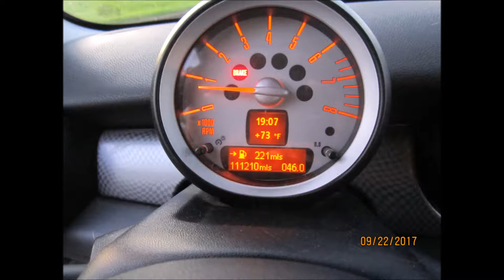2009 Mini Clubman S TURBO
SOLD !! 2009 Mini Cooper S Clubman. TURBO . Miles are 111k and car comes on a dark blue metallic color exterior with a black interior. This is a S model and comes with alloy wheels, ac, cd,am,fm,aux,usb,mp3, power mirrors and doors, cruise control, 6 Speed manual transmission , power steering, traction control, front and side airbags, etc.. Nice car and priced to sell fast for the sumer season so don't hesitate to call us at and view the car or for any questions you might have. Vehicel has a clean title and a clean history reoprt.